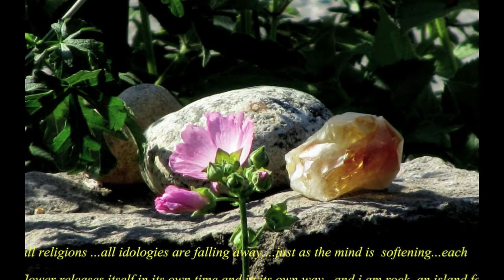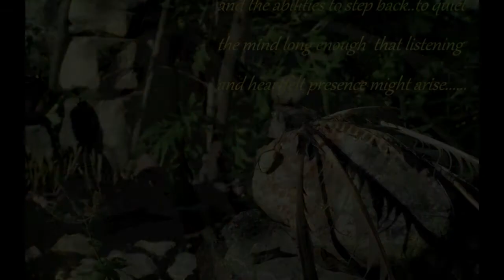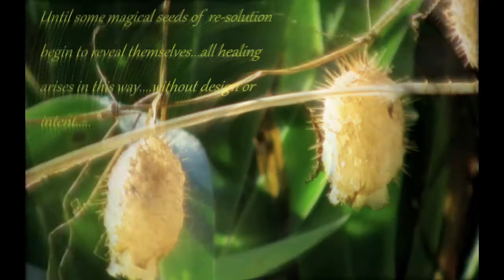Michael Irvine January 2012 Artist of the Month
Michael Irvine ITN's Artist of the Month shares a beautiful sample of his inspirational painting, writing and photography.  Background music was also created by Michael "Hearts Awakening and Healing Sense" One word comes to mind when I think of Michael's work - BEAUTY -the quality present in a thing or person that gives intense pleasure or deep satisfaction to the mind, whether arising from sensory manifestations (as shape, color, sound, etc.), a meaningful design or pattern, or something else (as a personality in which high spiritual qualities are manifest).